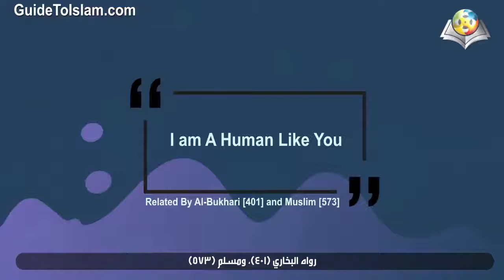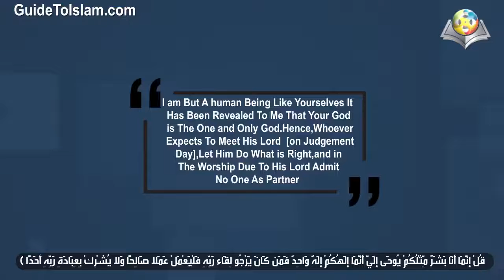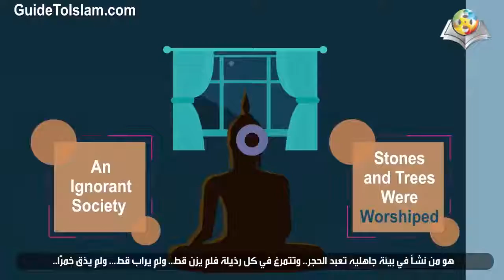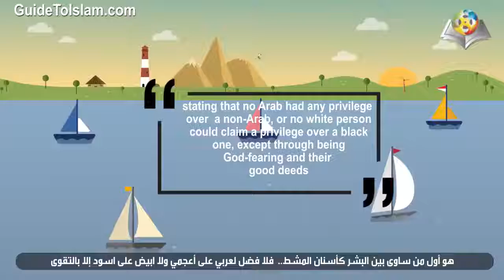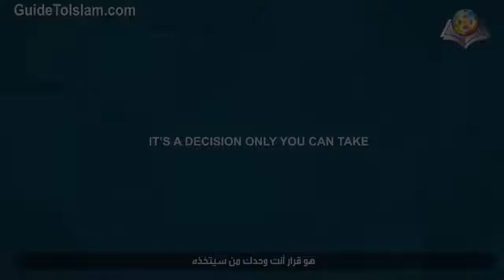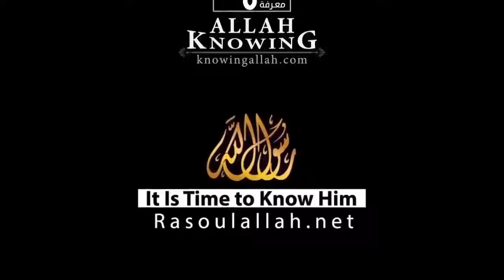How Much Do You Know About Muhammad? (The Faith)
Who is Muhammad? How do Muslims view Muhammad? Did he claim that he is God or a son of God?

What does the Quran say about him?

Muslims believe that the Prophet Muhammad is a human being. He was sent by God with a divine revelation, like the prophets before him; Jacob, Joseph, Moses, and Jesus (peace be them all).

In the following verse, we read what the Prophet of Islam was ordered to tell the people about himself:

Say, ‘I am only a human being, like you, to whom it has been revealed that your God is One. Anyone who fearsb to meet his Lord should do good deeds and give no one a share in the worship due to his Lord. (Al-Kahf 18:110)

In another verse, we read:

A Messenger has come to you from among yourselves. Your suffering distresses him: he is deeply concerned for you and full of kindness and mercy towards the believers. (At-Tawbah 9:128)

It was narrated that Ibn Mas`ud said a man came to the Prophet (peace be upon him), so he spoke to him, and he started to tremble with awe. He said to him: ‘Take it easy. I am not a king; I am just a man whose mother ate dried meat.’” (Ibn Majah)

This video clip introduces the Prophet Muhammad (peace be upon him). We hope that every seeker of truth reflect upon it with his heart and mind.

Source of the Video: Guide to Islam Youtube Channel